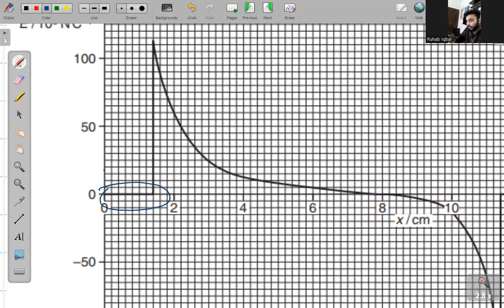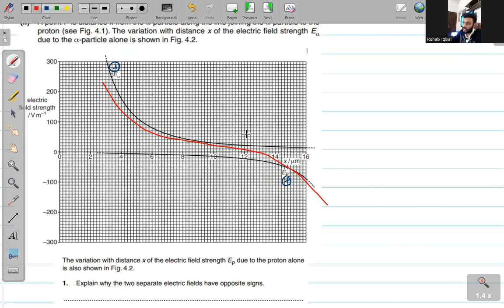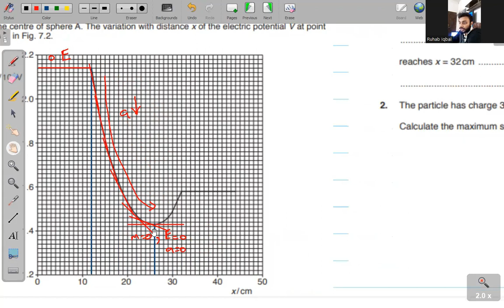Electric Fields Graphs Past Papers (Part 1) | 9702 A2 Physics Urdu/Hindi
Hello guys! Today we will be discussing Past Paper Questions regarding the graphs of electric fields.

Throughout this course I will be teaching you the complete A2 course for the P4 paper, topic by topic and each concept will be explained clearly in detail! Once we are done with the P4 preparation, we will be moving onto P5!

I hope to make this the best Exam preparation series out there for A2 Physics and I need your support to do so! JazakAllah if you are watching these videos and I hope they are helping you! Please also consider sharing with your friends and family!